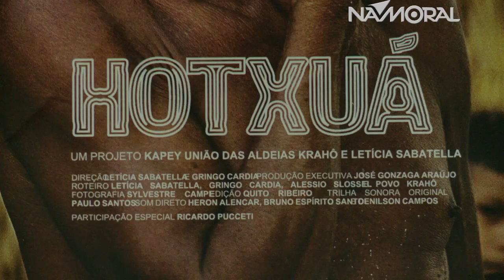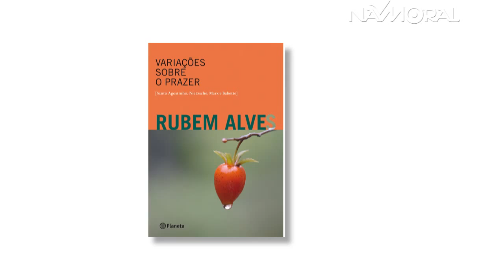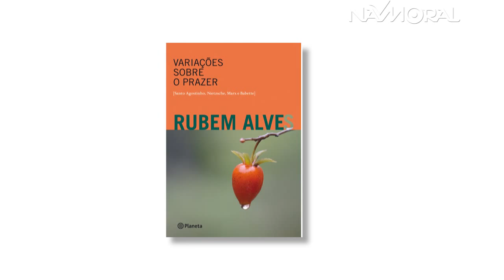LETICIA SABATELLA - LIVRARIAS CURITIBA | PROGRAMA NAMORAL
A Livrarias Curitiba, traz a atriz Letícia Sabatella para falar sobre o documentário "Hotxuá", que marca sua estreia como cineasta.

Programa Leandro Karam Namoral: desde 2003 no ar!!!